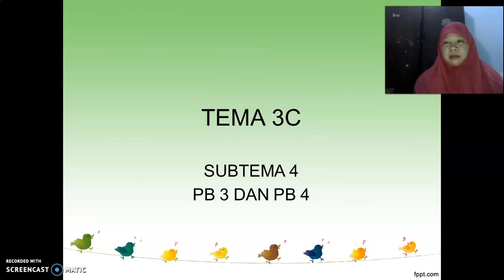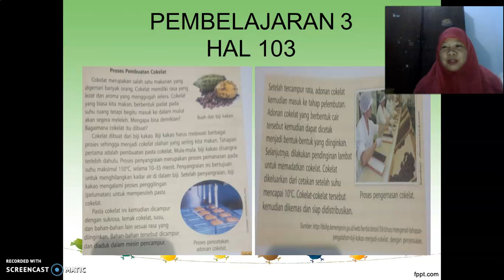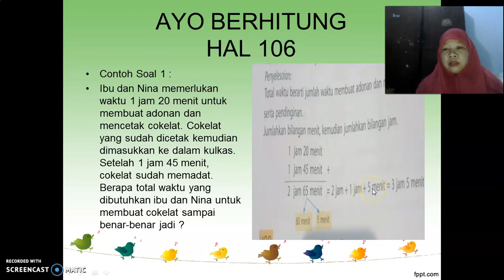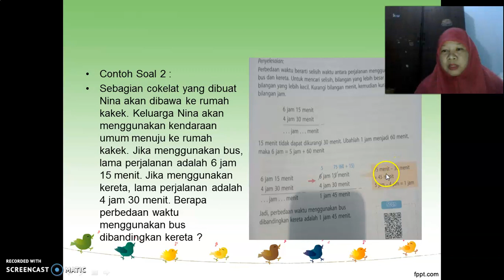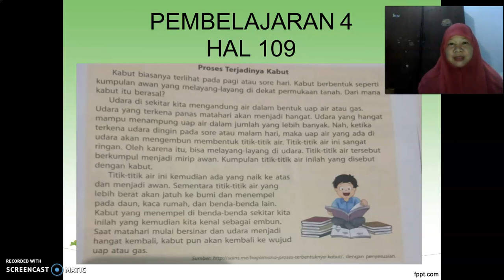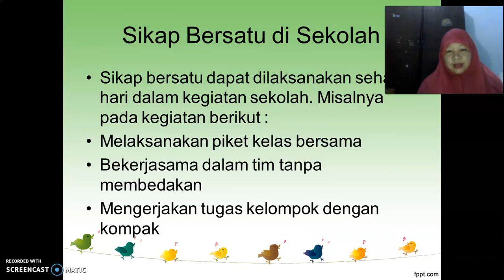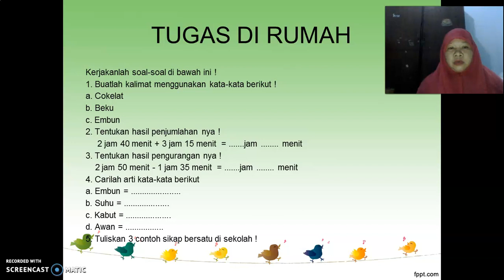tematik kelas 3 subtema 4 pembelajaran 3 dan 4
pelajaran tema kelas 3